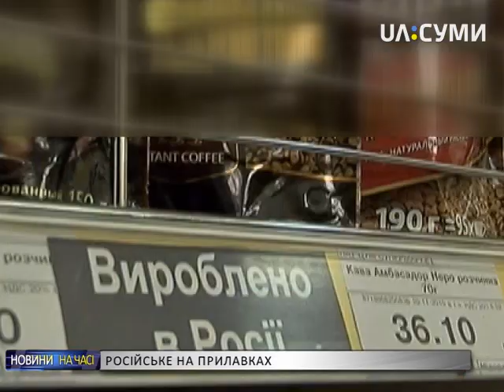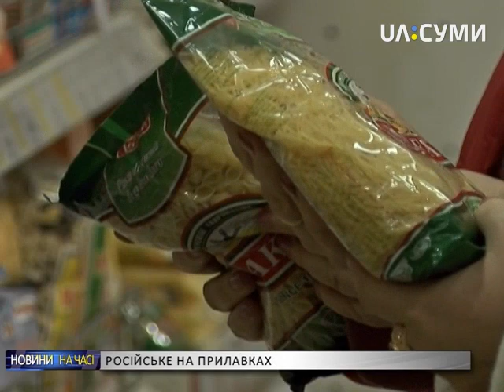Заборона російських товарів в Україні